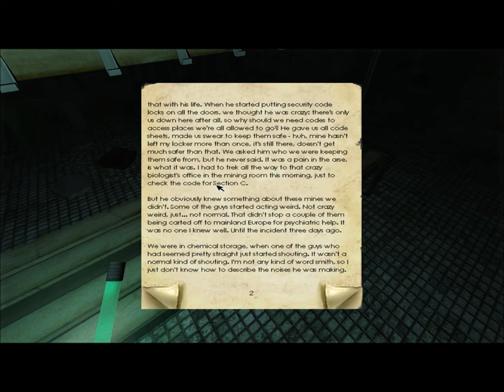Rorek Plays: Penumbra Overture {P7}- Willy Wonka Helps!!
So finally getting back to Penumbra after a week long break and it's still as good as I remembered it, so that's a good sign.